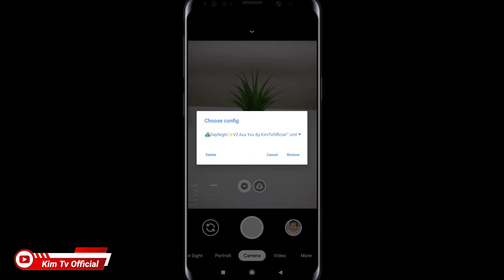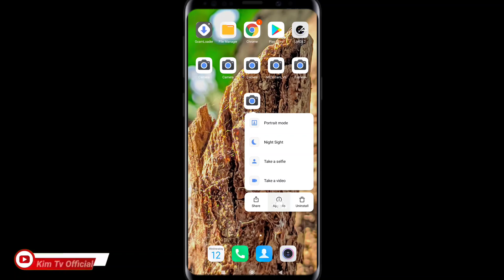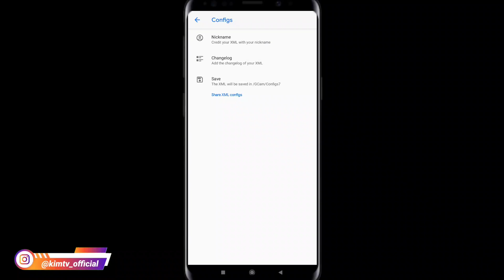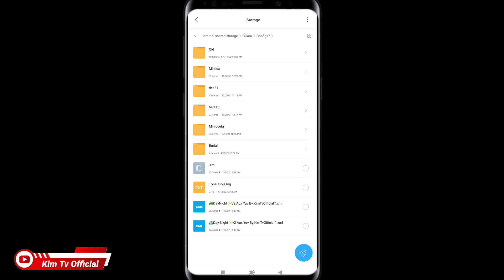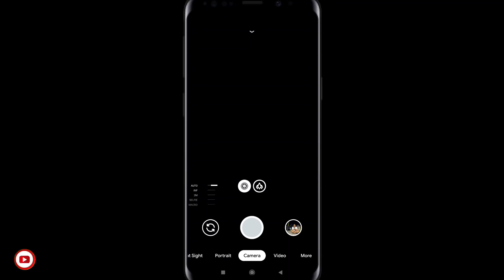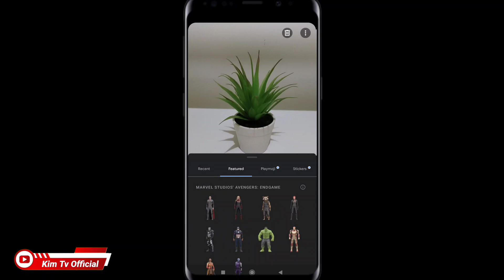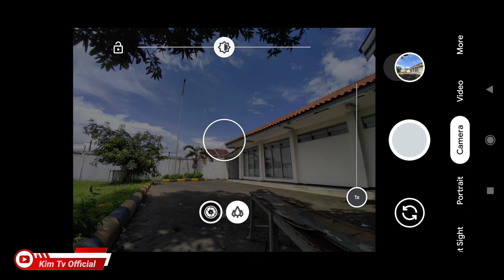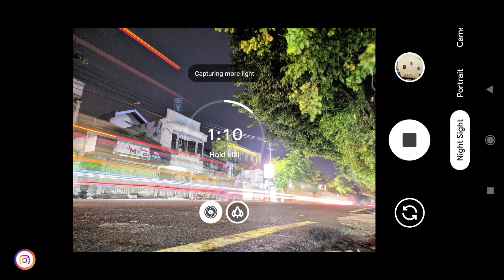Terbaru🔥 Config Day Night V2 Gcam Nikita 2.0 | Siang Malam All Objek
Divideo kali ini saya akan share, Install & Review Gcam Nikita 2.0 Config Day Night V2, config ini cocok untuk foto malam hari dan siang hari serta support Aux lens Ultra Wide, Macro dan manual focus serta fitur² yang lain.

Terimakasih

Jika mengalami Aux lens (ultra wide / macro) bermasalah silakan setting dibagian camera id... tuturialnya lihat disini

Divideo ini saya test menggunakan device :
-Redmi Note 10 (Gunakan Config Yuv / auto)
-Redmi Note 8 (Gunakan Config Fix Astro RN8)
-Poco X3 NFC (Gunakan Config Yuv / Auto)

Daftar Config yang tersedia :
Asus ROG 3
LG G7
LG G8
Motorola Moto G40 Fusion
Nokia 6.1
Nokia 8
Nokia 8.1
OnePlus 7, 7 PRO, 7T, 7T PRO, etc
OnePlus 8
OnePlus 8 Pro
OnePlus Nord
Oppo A53
Realme 5
Realme 5i
Realme 5 Pro
Realme 6
Realme 6i
Realme C2
Realme C3
Realme C15
Realme X
Realme X2 / X2 Pro
Samsung Galaxy S and Note 8, 9, 10, etc (Snapdragon)
Xiaomi Mi 10/Pro/Note
Xiaomi Mi Mix 2 / 2S
Xiaomi Redmi Note 9S / 9 Pro / 9 Pro Max